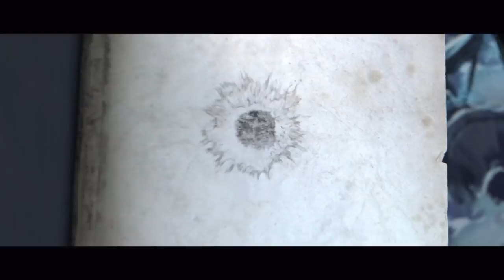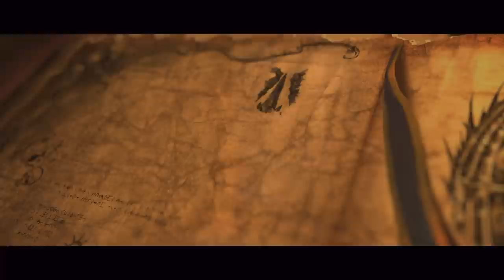Total War: Warhammer 3. Epic Cinematics and a Look at the Great Orthodoxy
A heartfelt thank you to my gallant friend Jan for the game!

BitCoin: 36UD686cukV9UKiRtBFc6NHbGYDp2vhzbN
Monero: 47e4zSsi6U2bSH5pMzbUR3DZpSzw3BgmW4cMMxdNzUKMLchgLd7qWcHdGDMEstuq1zWV92MyoDELTPaFG6NWrP38Kr9Ni76
Litecoin: LZXt9HdDniL86xoAYgQny2JMUbF6oSp6ki